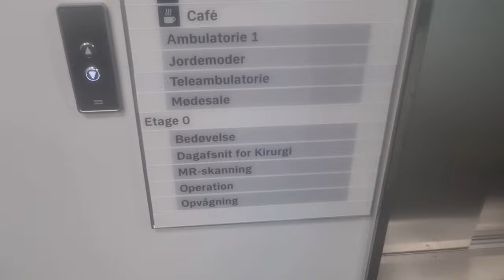Keglesnit i narkose 🏥